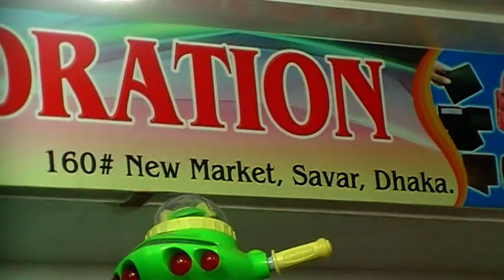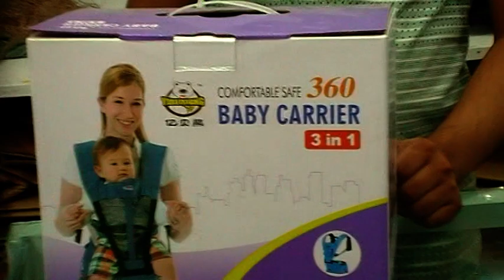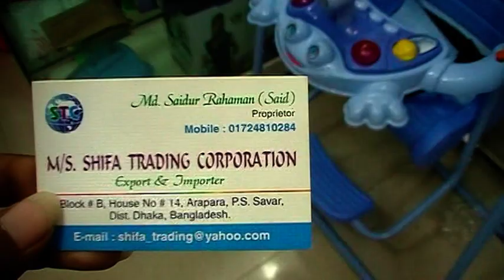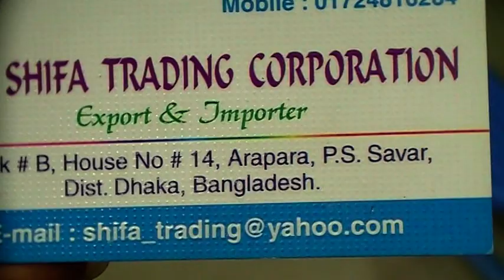দেখুন, বাচ্চাদের বিভিন্ন ধরণের খেলনা গাড়ীর কালেকশন এবং কোথায় পাবেন ।। Baby Toy Car Collection..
Shop Name : LEATHER WORLD

Shop Address : Shop No : 139, Ground Floor,
                            New Market, Savar , Dhaka.

Konock Chowdhury